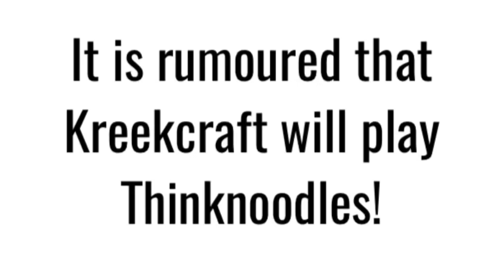*NEW* RB BATTLES GAME OUT NOW IN PIGGY!? (Game Leaked)